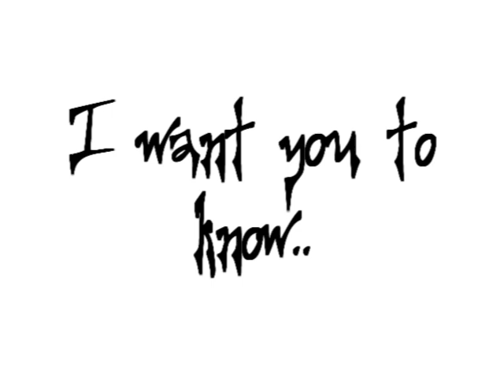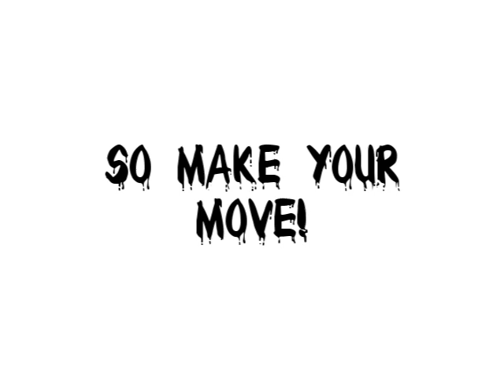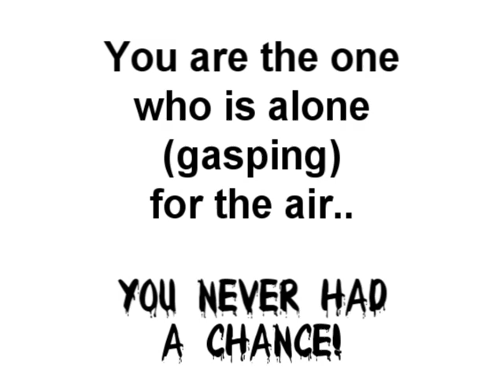To The Lions - Breathless Lyrics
Song: Breathless
Band: To The Lions (TTL)

Lyrics made by: Me

Have a special musicwish?
Tell me!
I see what I can do !

I'm german :D\